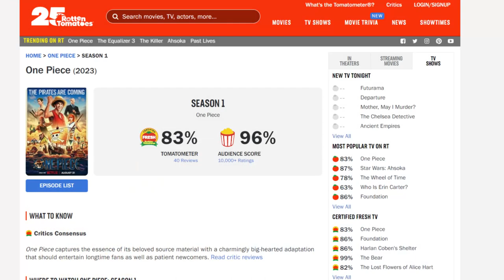FRACASSO? LANÇAMENTO DO LIVE ACTION DE ONE PIECE FICOU RUIM? ENTENDA! (NETFLIX)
Já faz alguns dias que o tão aguardado live action de One Piece foi lançado pela Netflix. Foram disponibilizados 8 episódios que abordam todo o início da jornada do Luffy no east blue. E só com esses episódios já foram criadas muitas críticas pesadas sobre a série, e aparentemente eles decepcionaram em muitos pontos importantes para a história.

Muitos até acreditam que a série foi um floop total. Mas será que é isso mesmo? O live action de One Piece realmente ficou ruim? Assiste esse vídeo até o final, que eu vou te responder todas essas perguntas!